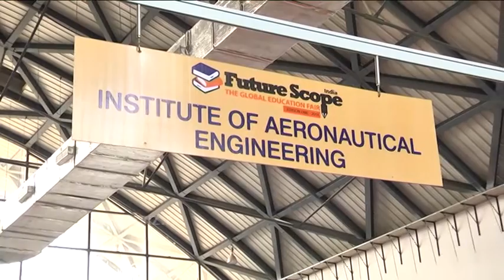Sarat Raju Aeronautical Engineering Dundigal